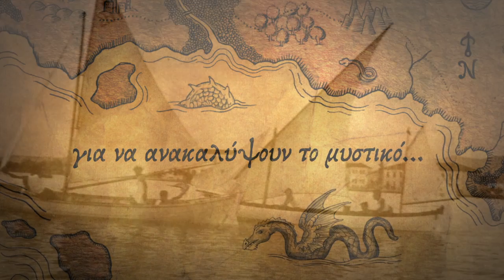Μία ανεπανάληπτη περιπέτεια Reggata 2014. Σώμα Ελλήνων Προσκόπων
5ο Ναυτοπροσκοπικό Jamboree στην περιοχή των «Καλών Νερών» του Δήμου Νοτίου Πηλίου. Συμμετέχουν πρόσκοποι από όλη την Ελλάδα και είναι σε συνέχεια των 100+ των Ναυτοπροσκόπων στην Ελλάδα